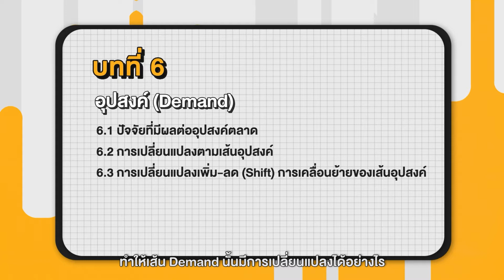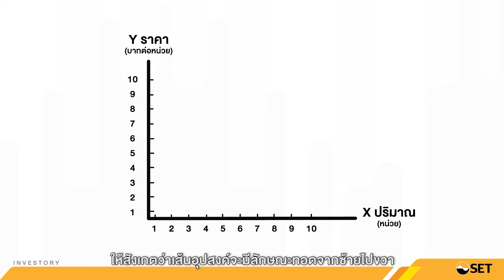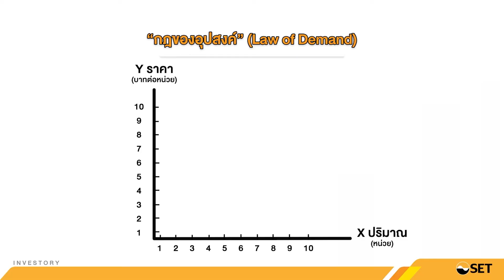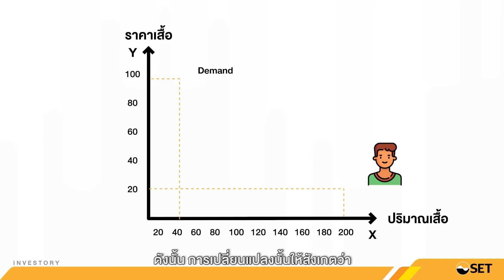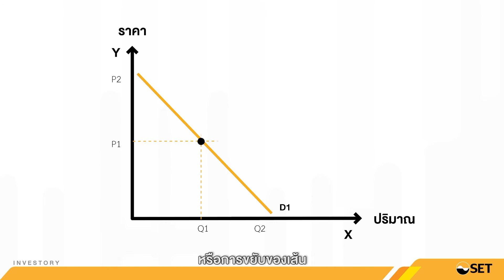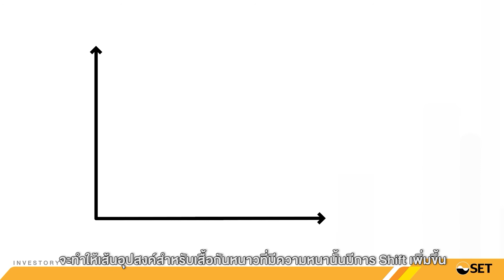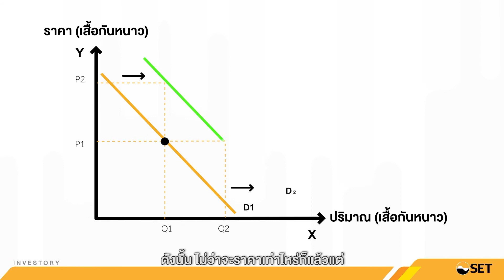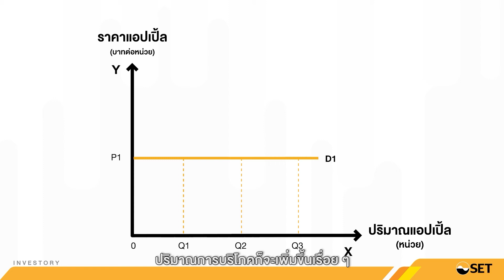การเงินและเศรษฐศาสตร์ในชีวิตประจำวัน by INVESTORY: ตอนที่ 6 อุปสงค์ (Demand)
เรียนรู้การลงทุน เริ่มต้นที่ INVESTORY พิพิธภัณฑ์เรียนรู้การลงทุน

· เยี่ยมชมเสมือนจริง Virtual Tour
· เพิ่มเพื่อนเพื่อเรียนรู้ผ่าน Line @INVESTORYMuseum